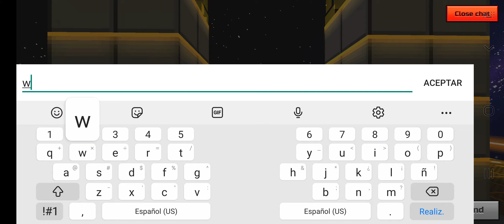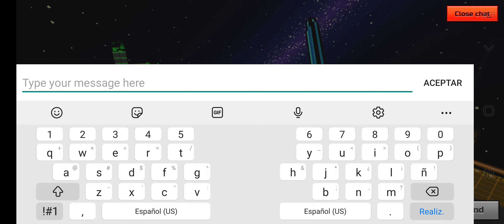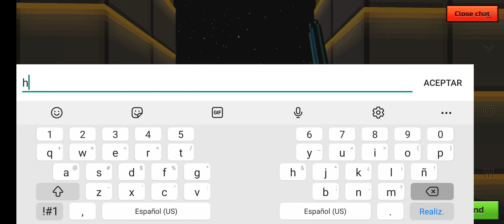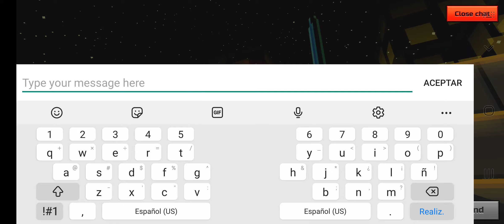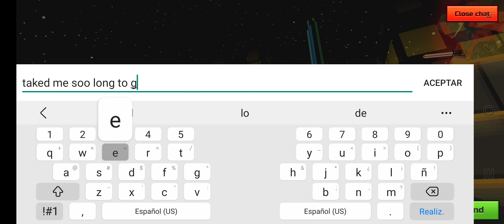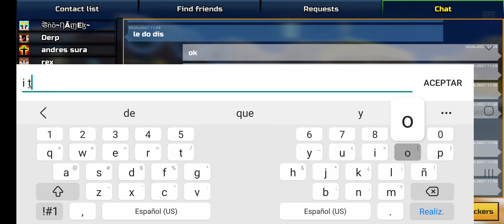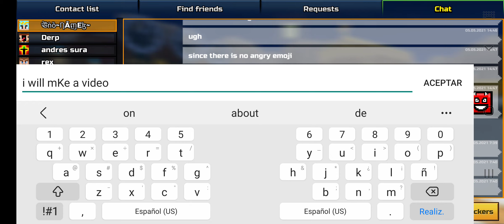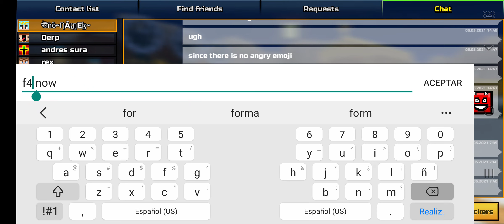I meet someone who has almost the same loadout as me!